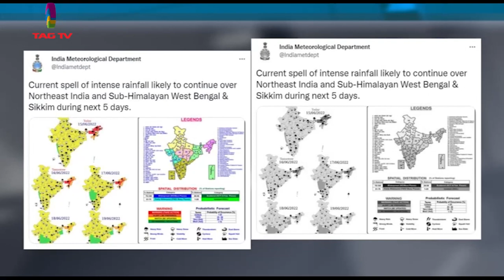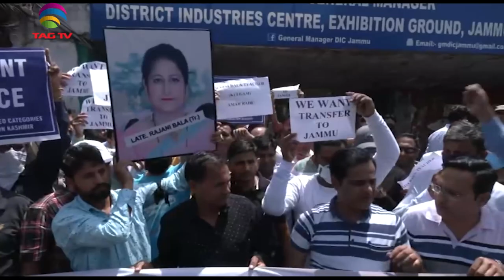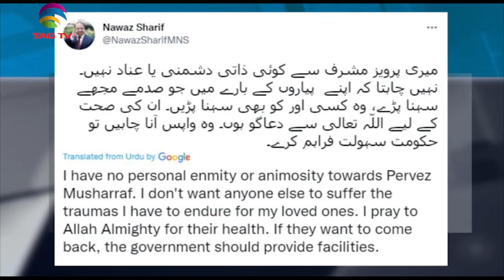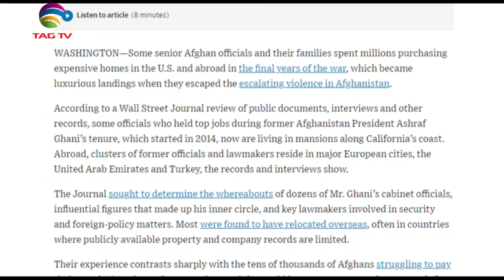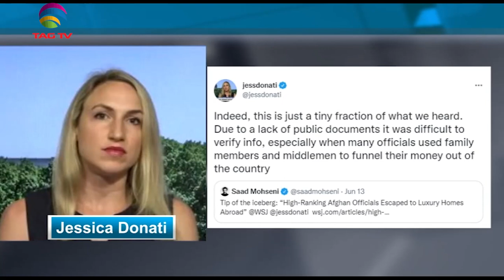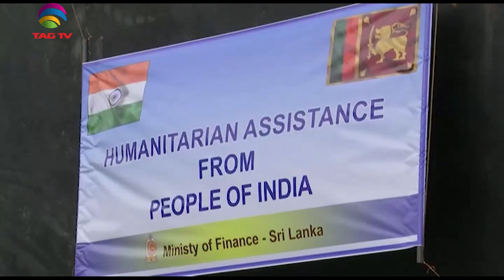India is under extreme heat,Pak former dictator ailing Musharaf may move Pakistan-SANewsline June15